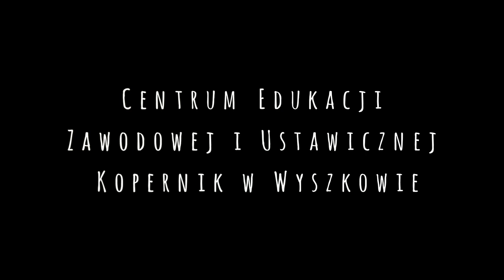4 TL STUDNIÓWKA 2017 // CEZiU KOPERNIK